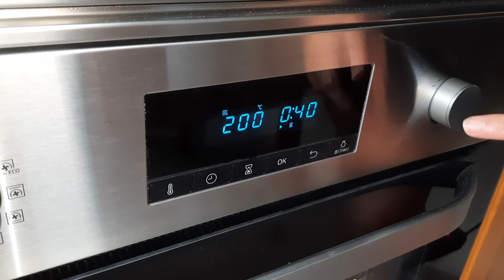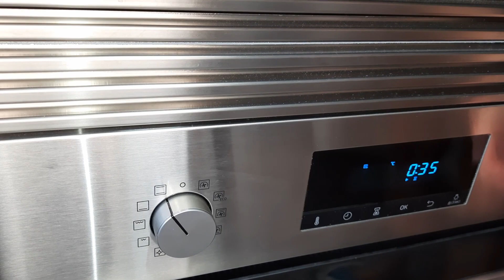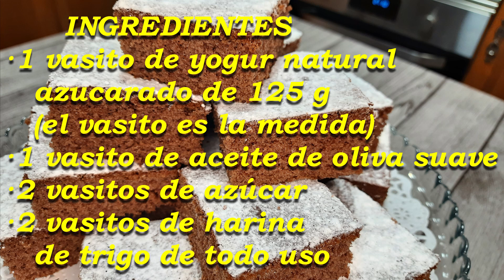¡BIZCOCHO DE CHOCOLATE! ¡FACILÍSIMO Y SÚPER ESPONJOSO! 🤩🤩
Hoy hacemos un delicioso bizcocho de chocolate, de preparación rápida y sencilla, con un resultado súper esponjoso. ¡No os lo perdáis! 🙂

Ingredientes:
→1 vasito de yogur natural azucarado de 125 gramos (la medida es el vasito del yogur)
→1 vasito de aceite de oliva suave (o girasol)
→2 vasitos de azúcar
→2 vasitos de harina de trigo de todo uso
→1 vasito de cacao a la taza en polvo
→1 sobre de levadura Royal (levadura química o polvo de hornear) de 16 gramos
→4 huevos de tamaño L a temperatura ambiente
→Azúcar glas para cubrir el bizcocho